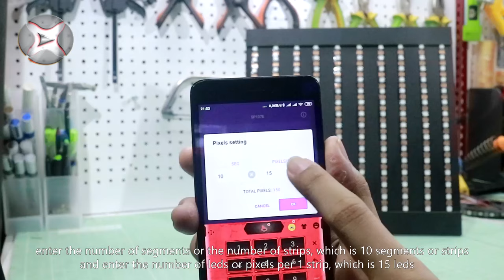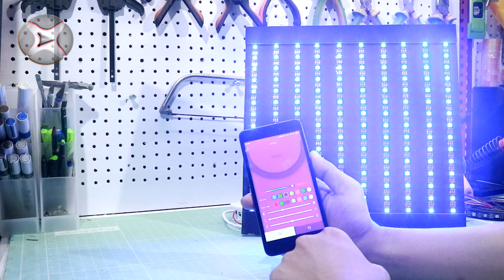Cara membuat Vu Meter/ musik led equalizer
⚙.Bahannya - Materials:
🛠.2mm PAPERBOARD

ada pertanyaan?
any question?
                                          (Free)
Jangan ada SPAM ⚠  diantara kita!...👌
have a good day. 😘